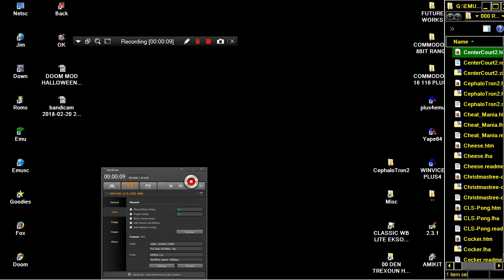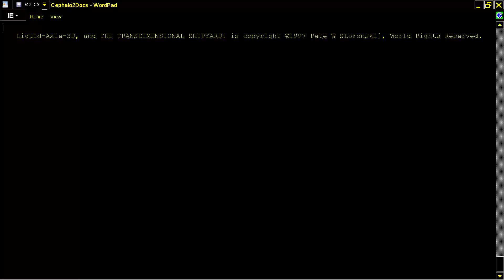AMIGA CEPHALOTRON 2 CEPHALO TRON 2 By Pete W Storonskij TRON TYPE WITH IMPROVEMENTS lha LIGHT CYCLES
TRON LIGHT CYCLES BELOW THIS PARAGRAPH,YOU FIND MY FRIENDS YOUTUBE CHANNELS THAT HAVE VERY INTERESTING,RETRO VIDEOS,LONGPLAYS,EMULATION,MOVIES,MARTIAL ARTS ELEMENTS AND OTHER GOODIES.PLEASE VISIT THEIR CHANNELS

1) "GAME DEVELOPER" (GAME INTRO)
2) "GAME PUBLISHER" (GAME INTRO)
3) "MENU" DEVELOPER" (FOR ATARI ST GAMES - WHEN THE MENU STARTS)
4) TEAM WHO "CRACKS" GAME (INSIDE DECOMPACTER FROM ATARI ST OR IN THE AMIGA CRACKTRO)
5) VERSION OF UTILITY "CRACK TEAM" USES (AFTER GAME SELECTION IN MENU IN ATARI ST)
6) PROGRAMMER(S) WHO PROGRAMMED GAME (GAME START SCREEN, AND SOMETIMES EVEN IN "HIGH SCORE TABLE".

1) THE GAME EXISTS IN ONLY ONE VIDEO UPLOAD BUT THE UPLOADER "TALKS CONTINOUSLY",THEN THIS IS USELESS FOR ME AND I UPLOAD THE SAME GAME WITHOUT SPEECH
2) IF ANOTHER GAME UPLOAD (ONE ONLY VIDEO) IS FROM EXTERNAL "BAD" CAMERA WITH BAD SOUND,THEN I UPLOAD IT,AGAIN BECAUSE THE OTHER VIDEO IS USELESS...ETC ETC.WELL,FOR ME THESE GAMES ARE NOT "EXISTS" ON YOUTUBE
3) ALSO IF THE GAME HAS "FAKE" MUSIC SUCH AS FOR HYPOTHETICAL EXAMPLE OF "PACMAN" WHICH IN THE VIDEO YOU HERE INSTEAD GAME AND SAPLES "SAMANTHA FOX",THEN THE GAME IS USELESS,AGAIN,FOR ME.

INTERESTING